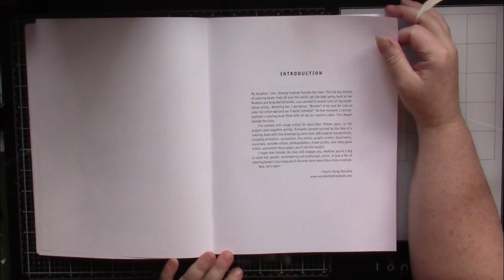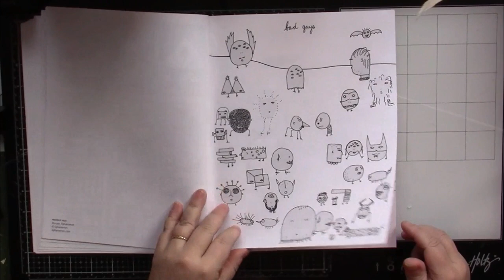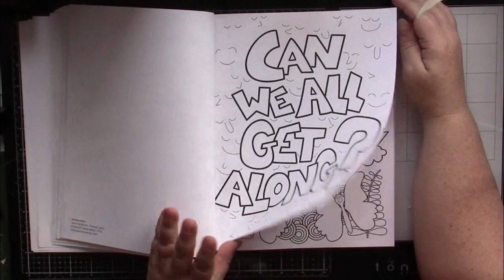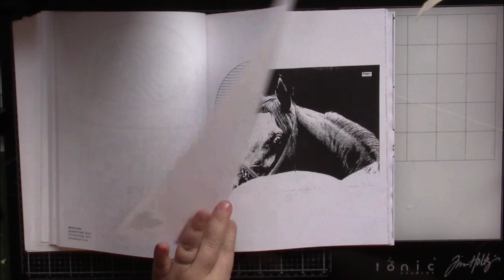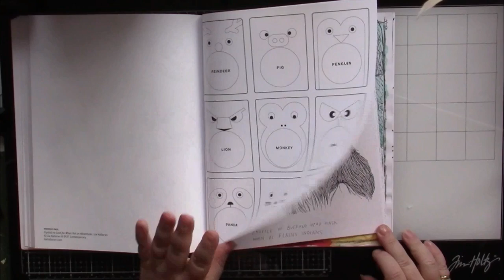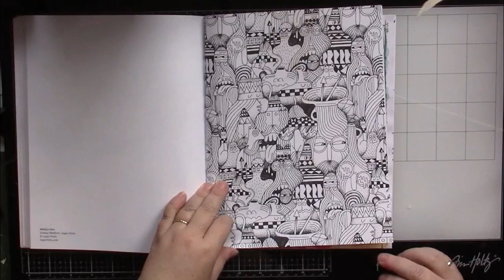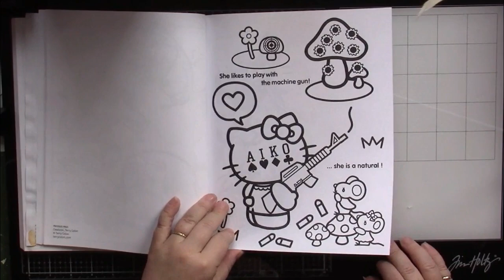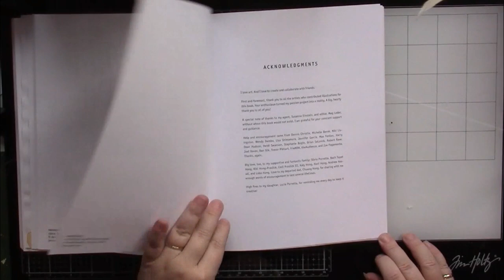Flip: Outside the Lines Contemporary Art Collection Coloring Book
My FB Groups:
Colouring with Nikki in Niagara

My Wish List

Pen Yen
The Canadian shop for Japanese Stationery